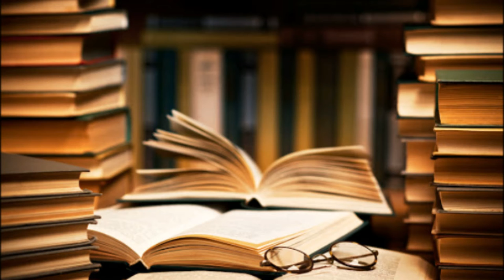Black River Book Talk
Enjoy this book talk with Cheryl on Black River by S. M. Hulse.
You can find this book and so much more through the Greensboro Public Library